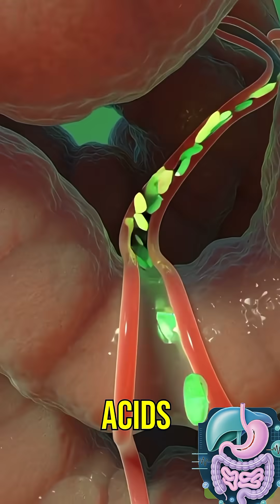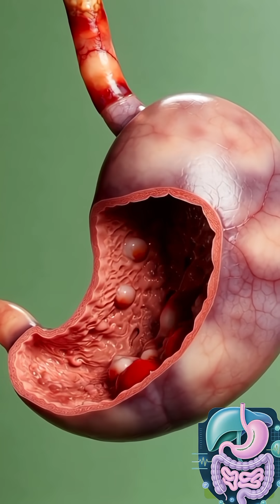What REALLY Happens to Rice Inside Your Body (Minute by Minute)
GI System Academy – Digestive System Made Easy

Welcome to GI System Academy, your quick and clear guide to the human digestive system. Learn GI anatomy, physiology, diseases, symptoms, diagnostics, endoscopy basics, and exam-focused summaries — all explained in simple, visual, and medical-accurate videos.

Perfect for MBBS, nursing, paramedical, biology students, and anyone interested in digestive health.